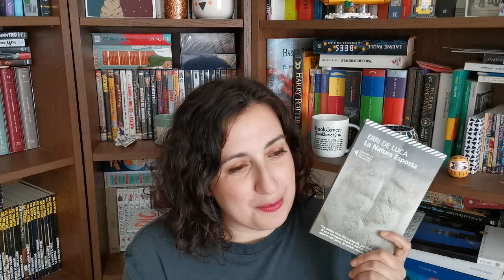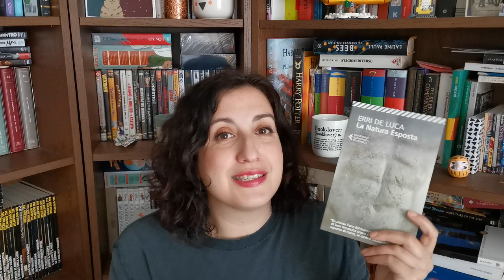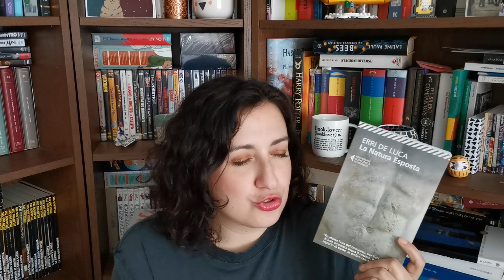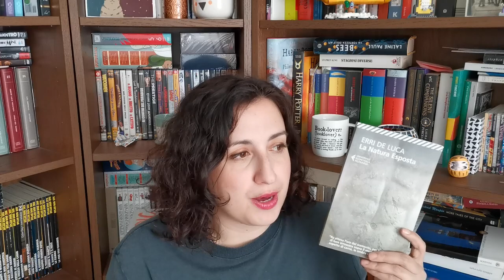Wrap Up Luglio #2 - un titolo di Erri de Luca, letture di evasione e riflessioni profonde!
Eccoci con la seconda parte del Wrap Up di Luglio, oggi parliamo di:
- La natura esposta, Erri de Luca
- La ragazza con la pistola, Amy Stewart
- Il trucco c'è e si vede, Beatrice Mautino
- La figlia unica, Guadalupe Nettel

Ciao! Io sono Teresa, vivo a Berlino e potrei parlare per ore di libri e lettura. Amo la letteratura contemporanea, ma lascio sempre che sia la mia curiosità a guidare la prossima lettura.

Amo acquistare libri (specie di seconda mano!) ma adoro la lettura in tutti i suoi formati: cartacei, ebook e audiolibri sono i miei migliori amici. Considero ogni amante della lettura un potenziale amico che non ho ancora incontrato... per parlare, mi trovi nei commenti qui sotto o su Instagram!